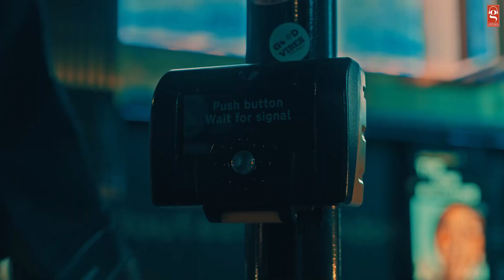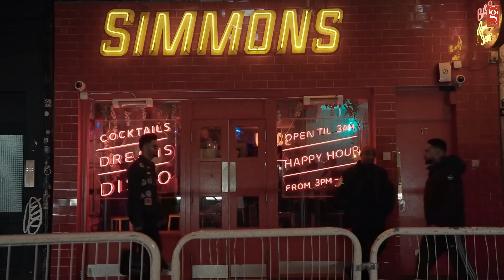Zamana | Arjun Joul | Jabby Gill | Latest Punjabi Songs 2023 | New Punjabi Songs | New Love Songs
Gringo Entertainments presents Zamana sung by Arjun Joul , penned by Jabby Gill and the music is given by Harley Josan .
Get ready to go on the journey of Zamana .

Song Credits
Singer : Arjun Joul
Lyrics : Jabby Gill
Editor/Colorist : Mr.Luvv
Dop/Director : Teji Sandhu
Produced By : Gs Sandhu & As Mac
Label : Gringo Entertainments
Lyrics

Hath fadke tu leyja chann ve
ve tere naal jee lagday
 na dar tu zamane to
 zamana mera ki lagday
lokan diyaan lokan diya nazran ne buriyan
shad jhuthi duniya mn tere piche turian
Aa lay hogyi mn teri shreaam
Ve shad kahto pee rakhday.
hath fadke tu………. X 2

tere nal din channa tere nal raat ve
teri meri meri teri puri galbaat ve
teriya bahan ch aake milyaa skoon ve
 hor na khumari tere pyaar da jnoon ve
 tenu krdi rhaa mn sajday
tu mnu rabb hi lagady
 hath fadke tu……X 3

mere dil vich ik reejh vdii eh
tere nal ghumna main shahyr sari eh
 pake galvakdi mn photoan krauniyaa
apne saha to vadd tainu ve mn chauniya
 manu bolde jabby merry me
ve kahto bull see rakhday.
hath fadke ru leyja chann ve...